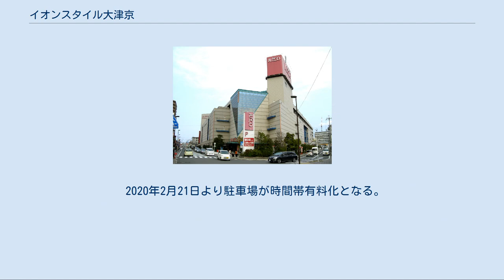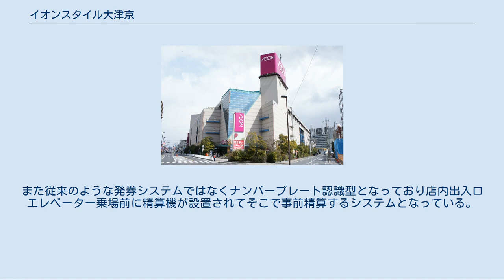イオンスタイル大津京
ジャスコシティ西大津時代の外観(1996年11月30日-2011年2月28日) イオン西大津時代の外観(2011年3月1日-2017年4月12日) イオンスタイル大津京（イオンスタイルおおつきょう）は、滋賀県大津市にあるショッピングセンター。
ハートビル法認定建物である。
 1984年（昭和59年）12月にジャスコが西大津地域への出店を表明したことが当ショッピングセンター建設の発端。
 計画を発表した当時、売場面積は滋賀県最大になる予定で、地元の大津市商店街連盟はジャスコの出店に対して反対を表明し、出店の阻止を訴えていた。
 当初ジャスコ側は店舗の一部をテナントとして地元商店に貸す方針だったが、地元の西大津商店街が反対し、商店側が主導権を持つ共存型ショッピングセンターとするため「西大津駅前商業近代化準備組合」を設立することで合意。
同組合が事業主体となり、核店舗としてジャスコが出店する形でまとまった。
 その後1990年（平成2年）には、1982年（昭和57年）より「ショッピングセンター予定地」として確保されていたアオイ不動産の所有地に、同社がデベロッパーとしてビルを建て、ジャスコと地元小売業者でつくる「西大津駅前商業近代化準備組合」がテナントとして入居する形となることが発表され、10月に「西大津駅前ショッピングセンター」（仮称）として計画届出がされた。
 しかし、本格的に出店概要が出された1990年以降、具体的な計画が出ないとともに準備組合が事実上休眠状態の様相だったため、バブル崩壊の影響で出店が白紙になったのではと懸念する声が報道が出された。
 当初の計画でジャスコ側は1986年（昭和61年）に開店する予定としていたが、その後1988年（昭和63年）、1991年（平成3年）10月、1995年（平成7年）10月と変更が重ねられ、最終的には1996年（平成8年）11月30日に「ジャスコシティ西大津」として開業した。
なお「ジャスコシティ」名義でのショッピングセンターは、西大津が最後となった。
 これが滋賀県初出店となったジャスコを核店舗とし、開業当時は65の専門店を有していた。
 滋賀県湖南地域では、ジャスコシティ西大津をはじめ、大津PARCO（1996年（平成8年）11月2日開業）や浜大津オーパ（1998年（平成10年）3月27日開業・2004年（平成16年）3月31日撤退）、草津近鉄百貨店（1997年（平成9年）9月5日開業・現：近鉄百貨店草津店）の開業や、西武百貨店大津店の全面改装などが重なったため「湖南の流通戦争本格化」として今後の行方に当時注目が集まった。
 JR湖西線大津京駅から徒歩2分の駅前型で、ショッピングセンター内の屋内遊園地にメリーゴーランドを設置するなどの試みも行われた。
 計画当初は、県内初の進出となる西大津店を「スーパーと百貨店の中間の“ジュニア・デパート”」としたいとしていた。
 2016年末頃から店内の改装工事が始まり2017年4月中旬までに完了、新装開店となる4月13日からは店名も「イオンスタイル大津京」にリニューアル改称され、リニューアルに伴いテナントやレストラン・フードコート等が一部を除き大幅に入れ替わった。
 2020年2月21日より駐車場が時間帯有料化となる。
ただし駐車後3時間以内であれば無料で、3時間以上4時間以内であれば店内で\2,000以上の買物レシートを提示すれば無料となる。
最大上限料金は1日\500までとなっている。
また従来のような発券システムではなくナンバープレート認識型となっており店内出入口エレベーター乗場前に精算機が設置されてそこで事前精算するシステムとなっている。